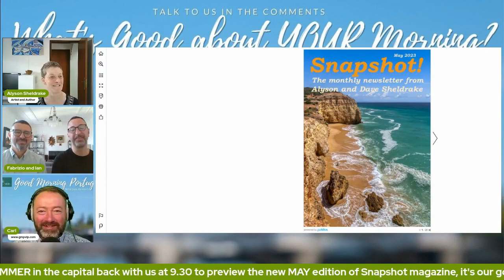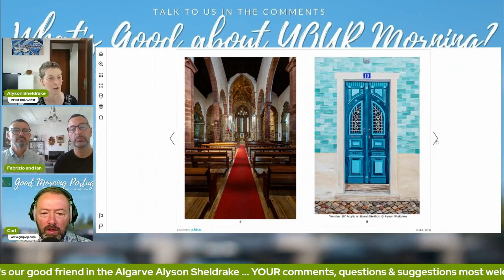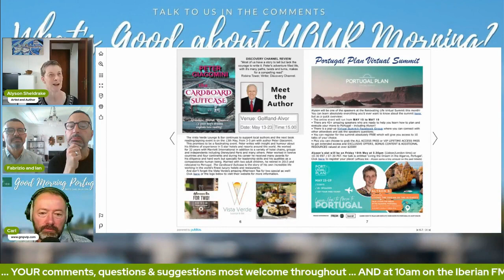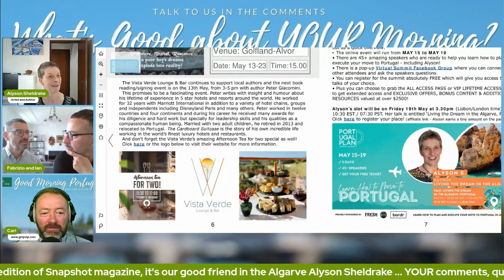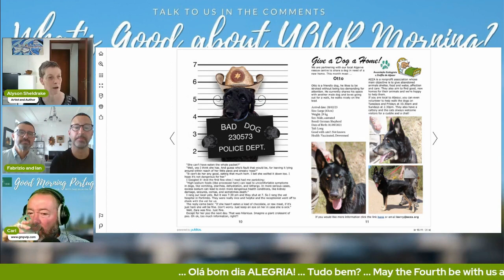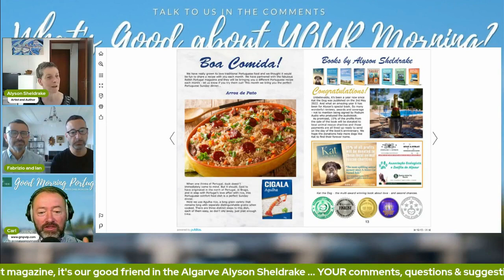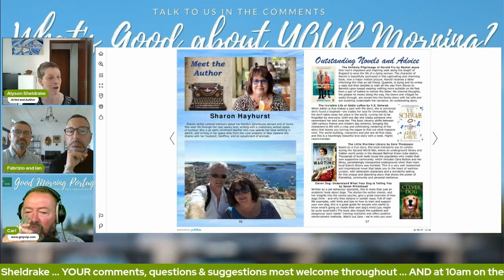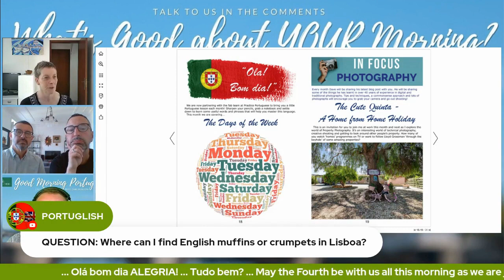"Absolutely stunning!" - The NEW Snapshot is published and features Good Morning Portugal!